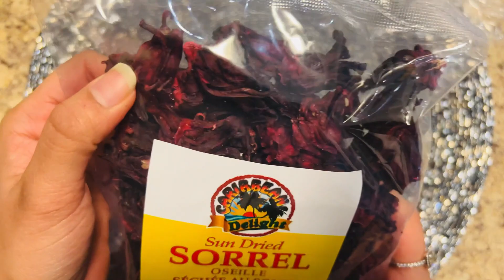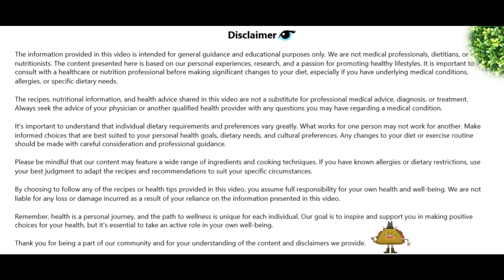Refreshing Sorrel Drink Recipe | Healthy and Delicious!😍😋👌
Looking for a delicious and nutritious drink to quench your thirst? Look no further! In this video, we'll show you how to make a healthy sorrel drink that's bursting with flavor and packed with nutrients.

Sorrel, also known as Hibiscus sabdariffa, is not only tasty but also offers numerous health benefits. It's rich in antioxidants, vitamins, and minerals, making it the perfect beverage choice for boosting your immune system and promoting overall well-being.

Our easy-to-follow recipe requires just a few simple ingredients, including fresh sorrel leaves, water, ginger, cloves, cinnamon, and a touch of sweetener. Whether you're hosting a gathering or simply want to enjoy a refreshing drink at home, this sorrel drink is sure to be a hit with family and friends.

So why wait? Watch the video now and learn how to make this delicious and healthy sorrel drink that will leave you feeling refreshed and revitalized.